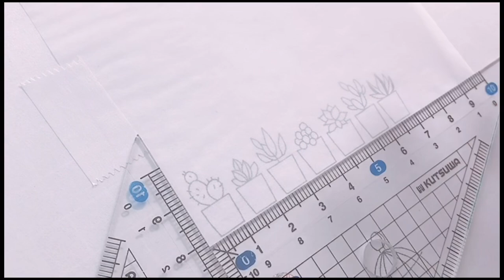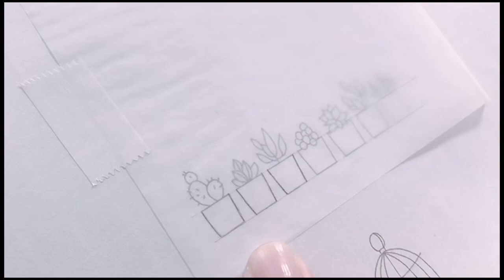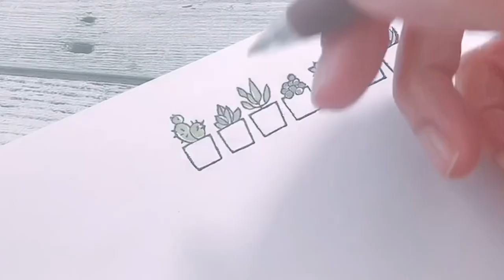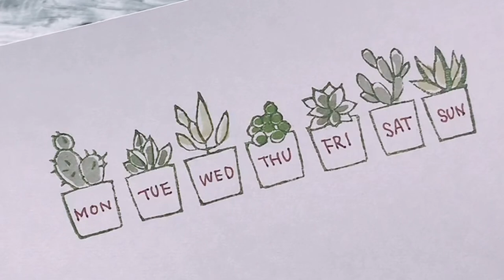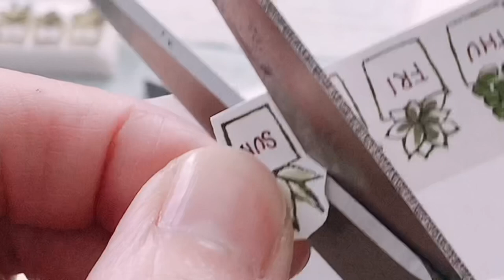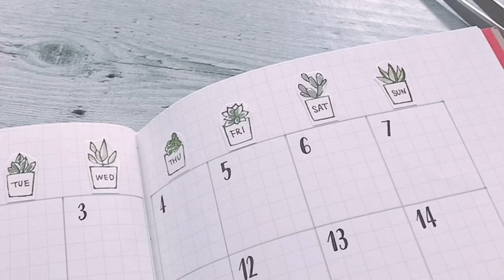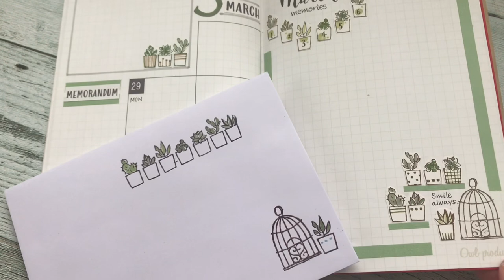【消しゴムはんこ】多肉植物・バレットジャーナル Handmade eraser stamp/succulents1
いつも図案は過去に作ったものの中から選んで使ったり、新作だったり色々ですが、今回は以前に作ったハンコをアレンジしやすい形で図案にしました。久しぶりにバレットジャーナルにも使ってみましたが、バレットジャーナル風な手帳といったレベルです…

図案はダウンロードできます。
図案のダウンロードはお手数ですがブログ内からお願いいたします。